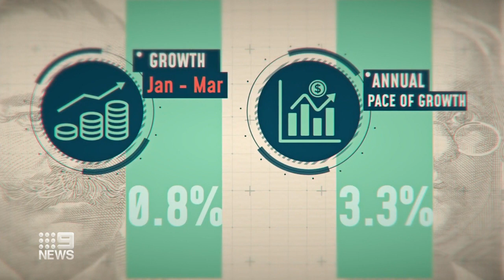Albanese petitions for minimum wage increase to Fair Work Commission | 9 News Australia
The Albanese government has announced it will petition the Fair Work Commission to lift the minimum wage by more than 5 per cent to keep it in line with inflation.